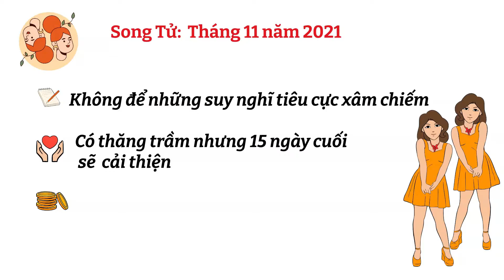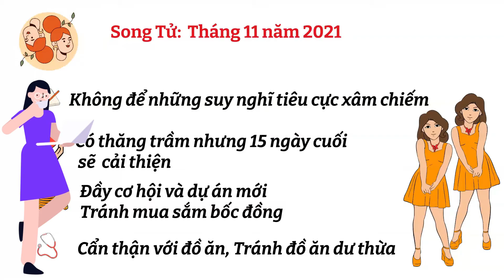Tử vi Song Tử tháng 11 năm 2021 I 12 cung hoàng đạo I Song Tử I Tháng 11 năm 2021 I FNL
Tử vi  dự đoán chi tiết vềcuộc sống,  tình yêu, tài chính, sức khỏe   tháng 11 năm 2021 của cung Song Tử.

Lưu ý: thông tin chỉ mang tính tham khảo và nghiệm lý.

Attribution:
Hand drawn zodiacs by Pikisuperstar from Freepik.com
 Tử vi tuần từ 25 đến 31 tháng 10 năm 2021 cho 12 cung hoàng đạo:
Bạch Dương: Sinh từ 21/3-19/4
Kim Ngưu: Sinh từ 20/4-20/5
Song Tử: Sinh từ 21/5-20/6
Cự Giải: Sinh từ 21/6-22/7
Sư Tử: Sinh từ 23/7-22/8
Xử Nữ: Sinh từ 23/8-22/9
Thiên Bình: Sinh từ 23/9-22/10
Bọ Cạp: Sinh từ 23/10-21/11
Nhân Mã: Sinh từ 22/11-21/12
Ma Kết: Sinh từ 22/12-19/1
Bảo Bình: Sinh từ 20/1-18/2
Song Ngư: Sinh từ 19/2-20/3